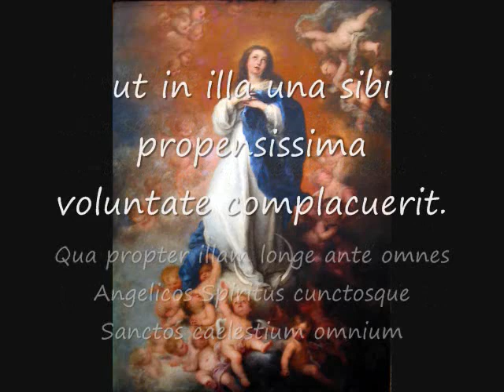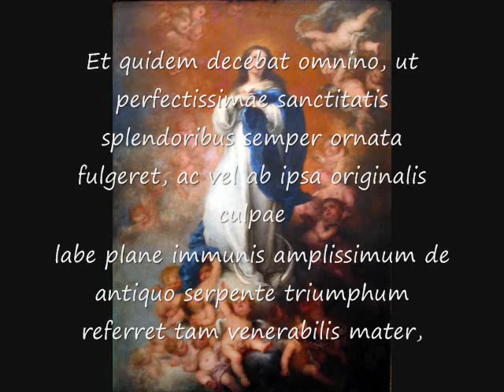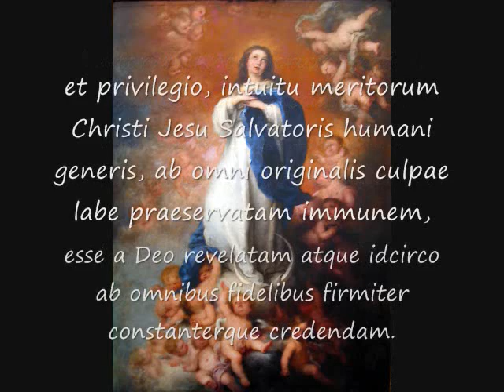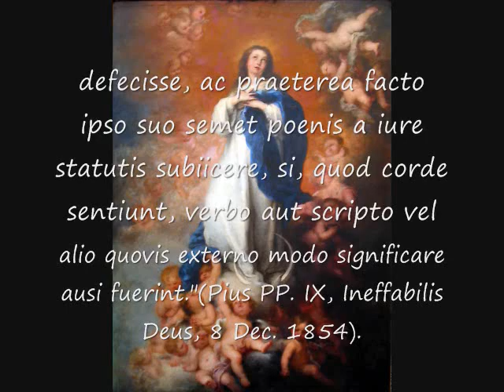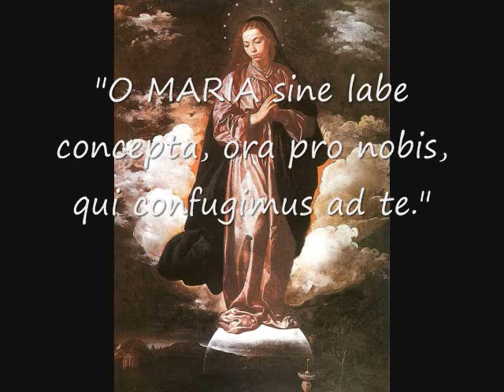Dogma de Immaculata Deiparae Virginis Conceptione declaratum est a SS. Pio IX P.M.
"Ineffabilis Deus... ab initio et ante saecula Unigenito Filio suo matrem, ex qua caro factus in beata temporum plenitudine nasceretur, elegit atque ordinavit, tantoque prae creaturis universis est prosecutus amore, ut in illa una sibi propensissima voluntate complacuerit. Qua propter illam longe ante omnes Angelicos Spiritus cunctosque Sanctos caelestium omnium charismatum copia de thesauro divinitatis de prompta ita mirifice cumulavit, ut ipsa ab omni prorsus peccati labe semper libera ac tota pulcra et perfecta eam innocentiae et sanctitatis plenitudinem prae se ferret, qua maior sub Deo nullatenus intelligitur, et quam praeter Deum nemo assequi cogitando potest.

Et quidem decebat omnino, ut perfectissimae sanctitatis splendoribus semper ornata fulgeret, ac vel ab ipsa originalis culpae labe plane immunis amplissimum de antiquo serpente triumphum referret tam venerabilis mater, cui Deus Pater unicum Filium suum quem de corde suo aequalem sibi genitum tamquam seipsum diligit, ita dare disposuit, ut naturaliter esset unus idemque communis Dei Patris et Virginis Filius, et quam ipse Filius substantialiter facere sibi matrem elegit, et de qua Spiritus Sanctus voluit et operatus est, ut conciperetur et nasceretur ille, de quo ipse procedit.

Christi enim Ecclesia, sedula depositorum apud se dogmatum custos et vindex, nihil in his umquam permutat, nihil minuit, nihil addit, sed omni industria vetera fideliter sapienterque tractando si qua antiquitus informata sunt et Patrum fides sevit, ita limare, expolire studet, ut prisca illa caelestis doctrinae dogmata accipiant evidentiam, lucem, distinctionem, sed retineant plenitudinem, integritatem, proprietatem, ac in suo tantum genere crescant, in eodem scilicet dogmate, eodem sensu eademque sententia.

... Ad honorem sanctae et individuae Trinitatis, ad decus et ornamentum Virginis Deiparae, ad exaltationem fidei catholicae et christianae religionis augmentum, auctoritate Domini nostri Jesu Christi, beatorum Apostolorum Petri et Pauli ac Nostra declaramus, pronuntiamus et definimus, doctrinam. quae tenet, beatissimam Virginem Mariam in primo instanti suae conceptionis fuisse singulari omnipotentis Dei gratia et privilegio, intuitu meritorum Christi Jesu Salvatoris humani generis, ab omni originalis culpae labe praeservatam immunem, esse a Deo revelatam atque idcirco ab omnibus fidelibus firmiter constanterque credendam.

Quapropter si qui secus ac a Nobis definitum est, quod Deus avertat praesumpserint corde sentire, ii noverint ac porro sciant, se proprio iudicio condemnatos, naufragium circa fidem passos esse et ab unitate Ecclesiae defecisse, ac praeterea facto ipso suo semet poenis a iure statutis subiicere, si, quod corde sentiunt, verbo aut scripto vel alio quovis externo modo significare ausi fuerint." --Pius IX P.M., Ineffabilis Deus, 8 Dec.1854.